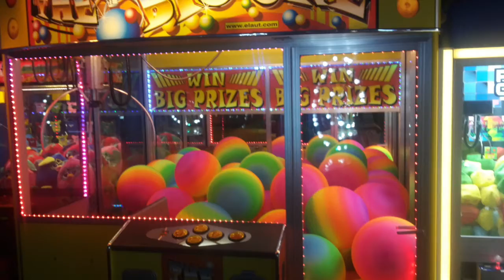Spectacular Presentation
Castaway Bay - Spectacular Presentation